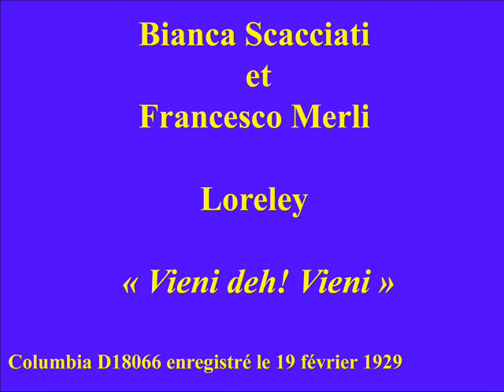Bianca Scacciati et Francesco Merli Loreley Vieni deh! Vieni Columlbia D18066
Bianca Scacciati et Francesco Merli - Loreley - Vieni deh! Vieni - Columlbia D18066 enregistré le 19 février 1929
Bianca Scacciati,  soprano lyrico-dramatique italienne, naquit en 1894 et mourut en 1948

Francesco Merli (27 January 1887 – 12 December 1976) was an Italian opera singer, particularly associated with heavy roles such as Otello, Canio and Calaf. He ranks as one of the finest dramatic tenors of the inter-war period.
Francesco Merli was born Francesco Cova in Corsico (Milan), son of Luigi and Emilia Cova. and studied in Milan, with Carlo Negrini and Adelaide Borghi. In 1914, he won second prize at a singing competition in Parma, being edged out of first place by the great Beniamino Gigli. He made his debut at La Scala, Milan, in 1916, as Alvaro in Spontini's Fernand Cortez.

Merli would sing widely in Italy and South America during the next decade, and also toured Australia in 1928 with an opera company composed of leading La Scala singers and sponsored by Dame Nellie Melba (who also sang during that tour, in roles such as Mimi in La bohème, despite being 67 years old). The tour included Merli singing Calaf in the Australian premiere of Puccini's Turandot. He appeared regularly in London at the Royal Opera House, Covent Garden, from 1926 to 1930, where, among other things, he was the first Calaf to be heard in Great Britain. He made his Paris debut at the Palais Garnier in 1935, as Pollione in Norma. His only season at the Metropolitan Opera in New York City occurred in 1932. He made his debut at the Met on March 2 of that year, as Radames in Aida; but his performances there were not deemed a success due to the effects of poor health. Thereafter, La Scala became his operatic base and his career tailed off during World War II.

He was renowned for his vocal strength, penetrating tone and incisive diction. These qualities enabled him to tackle a wide operatic repertory, ranging from bel canto works through verismo roles to heroic parts such as Verdi's Otello. Other famous operas that he appeared in included, among others, Guillaume Tell, Il pirata, Il trovatore, La forza del destino, Andrea Chénier, Manon Lescaut and Pagliacci.

His portrayal of Otello became world-famous, as was his interpretation of Calaf in Turandot. In 1938, he participated in a complete recording of the latter work, together with Gina Cigna and Magda Olivero. He also made numerous recordings of opera arias. These recordings, like the complete Turandot, have been re-issued on CD.

Merli also created the title role in Respighi's Belfagor in 1923 but recorded none of its music for posterity.

He retired from the stage in 1948 and died, aged 89, in Milan.
Source : Wikipedia